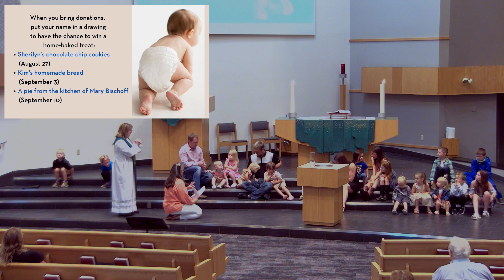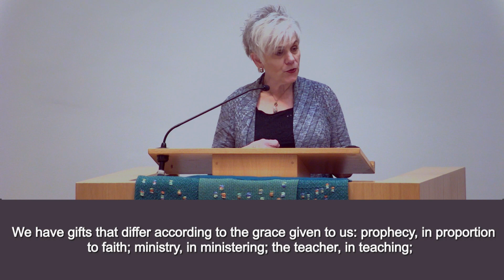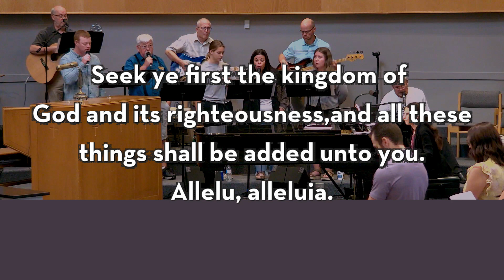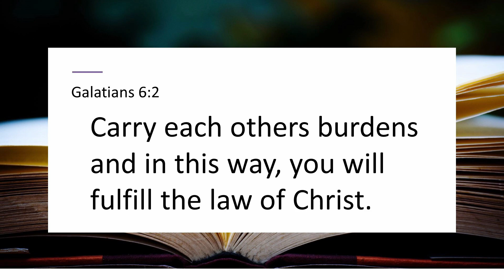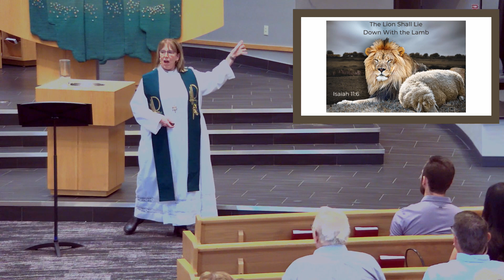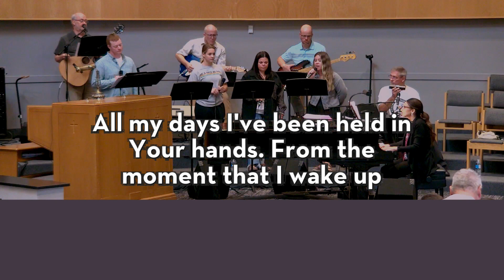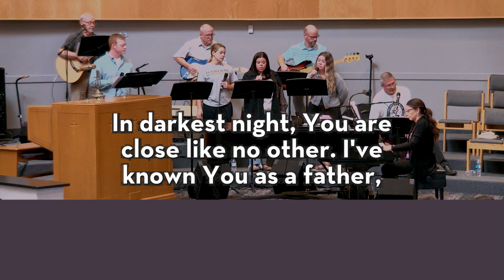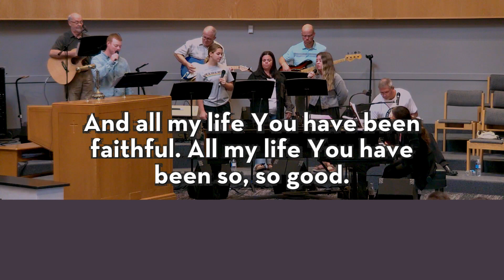Online Worship for August 27, 2023 - 10:30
So, you think that is in the Bible, huh? You may be surprised by the number of phrases we have culturally attributed to scripture that are misquotes, misunderstandings, or that simply miss the mark. Today we look at a few of those phrases and compare them to what is actually written in scripture.
Preaching Pastor: Pastor Bahe
Lector: Mary Bischoff

Used with permission. OneLicense.net #703993-A
  Look Up, Child, CCLI Song # 7117240, Jason Ingram | Lauren Daigle | Paul Mabury, © 2018 CentricSongs (Admin. by Capitol CMG Publishing), See You At The Pub (Admin. by Capitol CMG Publishing), Fellow Ships Music (Admin. by Essential Music Publishing LLC), Flychild Publishing (Admin. by Essential Music Publishing LLC), So Essential Tunes (Admin. by Essential Music Publishing LLC
My Feet are on the Rock, CCLI Song # 7106247, Abbie Parker | Josh Bronleewe | Lindsey Sweat | Matthew Hein, © All Essential Music (Admin. by Essential Music Publishing LLC), Be Essential Songs (Admin. by Essential Music Publishing LLC), I Am "They" Publishing (Admin. by Essential Music Publishing LLC), IAMTHEYSONGS (Admin. by Essential Music Publishing LLC), So Essential Tunes (Admin. by Essential Music Publishing LLC), Curb Wordspring Music (Admin. by W.C.M. Music Corp.), Josh Bronleewe Music (Admin. by W.C.M. Music Corp.)
Electronic Connect Card Link
For the electronic connect card (questions, prayer requests, address changes, etc.) or go to ZionBuffalo.org/card.